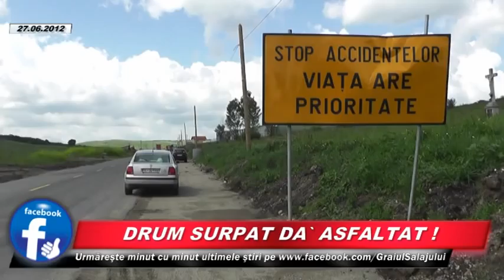DRUM SURPAT DA` ASFALTAT !